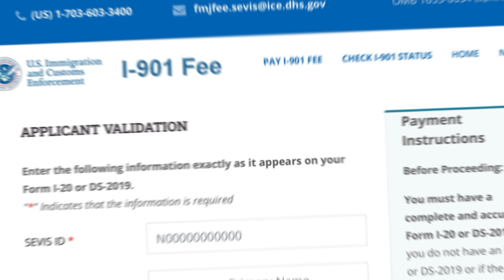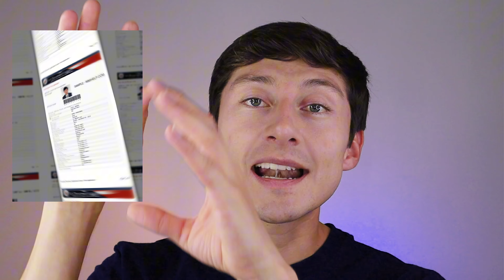Como ir a estudiar inglés a Estados Unidos- que tengo que hacer